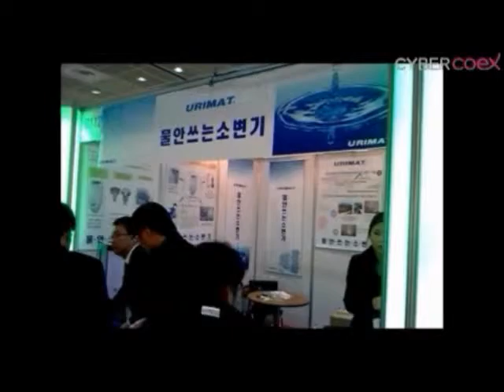[공공디자인전시회] 흥미로운 아이템편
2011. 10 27 ~10. 30 그린시티위크의 하나인 공공디자인전이 개최되었습니다.
그 중 물 안쓰는 소변기라는 흥미로운 아이템을 발견했는데요~ 어떤 원리인지 한번 볼까요?

[사이버코엑스 서포터즈 2기 1조]